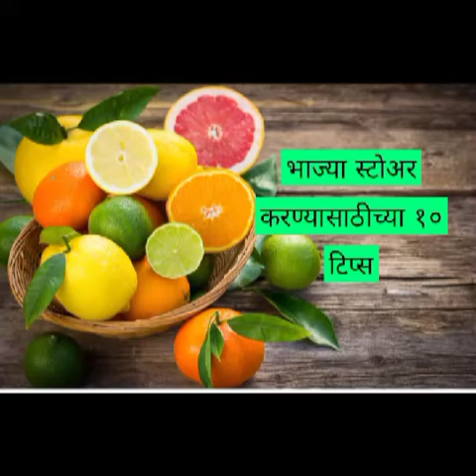भाज्या जास्त दिवस स्टोअर कशा करून ठेवाव्यात । स्टोअर स्पेशल भाग । cooking corner recipevideo #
भाज्या जास्त दिवस स्टोअर कशा करून ठेवाव्यात । स्टोअर
स्पेशल भाग । cooking corner recipevideo #